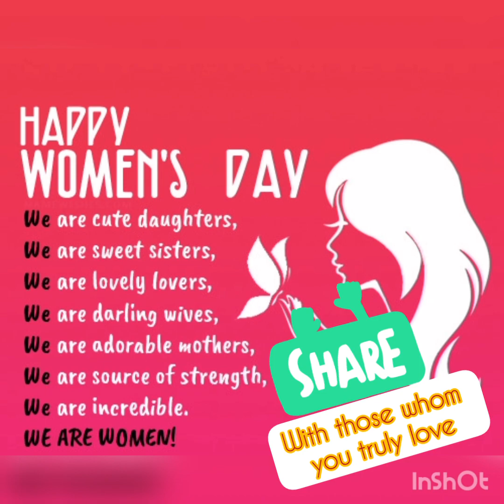HAPPY WOMEN's DAY.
A MESSAGE FOR ALL
LESSONS I HAVE LEARNT
FOR SURE. A SINGLE DAY CAN'T DEFINE US COMPLETELY. LOT MORE TO SHARE...LOT MORE TO LEARN. KEEP GOING